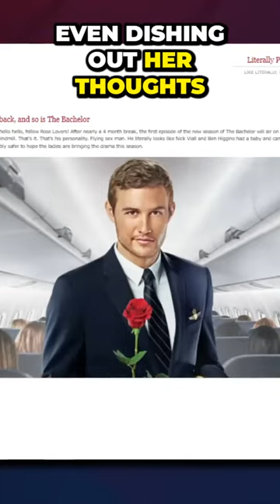Real Life Hallmark Movie Couples (2023)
Today we are taking a look at Real Life Hallmark Movie Couples 2023  !  Who surprised you??? 👇